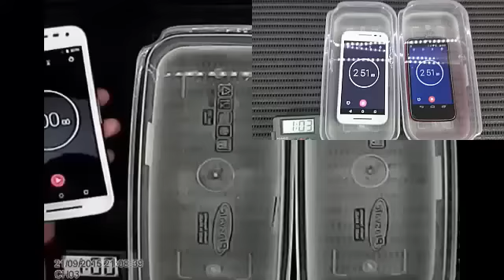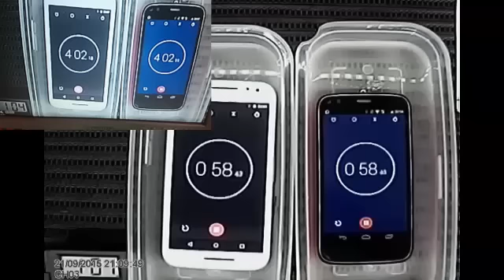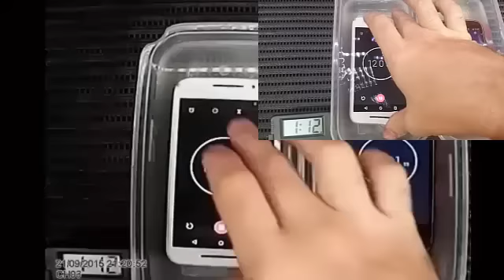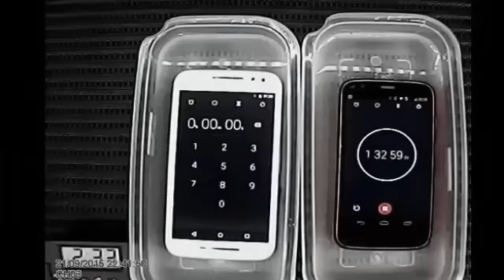Moto G3 e Moto G ( Preparado) 11hs na água Waterproof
Coloquei um moto G3 e um moto G1 por mais de 11hs de baixo da água Vcs podem ver que o moto G3 depois de 1h começa a mexer sozino no touch. O moto G1 foi preparado na minha loja (Stilo Cell) não apagou durante 1h e 20m depois ele desligou...

Moto G na água
Moto G teste água
Moto G3 afogado
Moto G preparado
Moto G 3rd Gen Extreme Waterproof test

STILO CELL
Av. Marechal Fontenelle Nº3764 Loja D
Jardim Sulacap, Rio de janeiro
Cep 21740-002